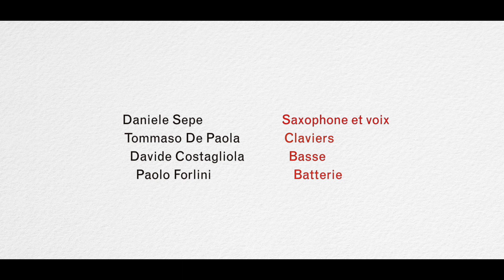Daniele Sepe in concerto all'Isituto italiano di cultura di Parigi (17 sett 2020)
Estratto video del concerto di Daniele Sepe tenutosi il 17 settembre 2020 presso l'Istituto italiano di cultura di Parigi.
Con Daniele Sepe (sassofono e voce), Tommaso De Paola (tastiere), Davide Costagliola (basso) e Paolo Forlini (batteria).